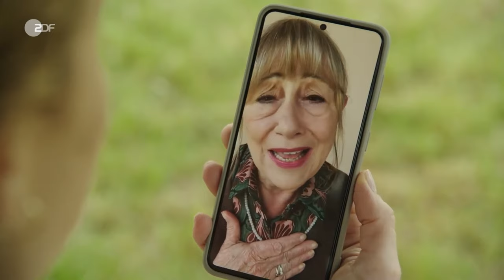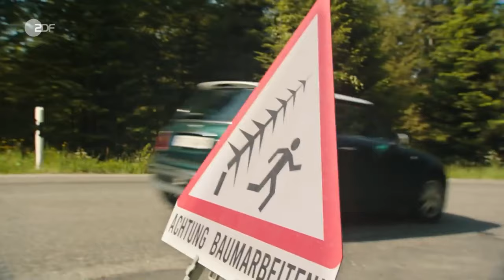Ein Sommer im Schwarzwald | Filme & Serien | ZDF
Die Handlung
Wellness im Schwarzwald – das ist Fionas Plan, als sie gut gelaunt über die Landstraße kurvt. Ein kleiner Unfall jedoch führt sie auf den Berghof von Marlies und Joseph. Dass sie dort länger als eine Nacht bleiben würde, hätte die Großstadtpflanze Fiona nie für möglich gehalten. Aber eine Nachricht ihres Lebenspartners Marc wirbelt ihr Leben durcheinander.

Marc und sie sind Anwälte, Fachgebiet: Bau- und Mietrecht. Während Marc die großen und komplexen Fälle liebt, kümmert sich Fiona gern um die Probleme der "kleinen Leute". Dass Marc nun das Exklusivmandat eines Immobilienmoguls übernommen hat, findet Fiona mehr als befremdlich. Sie fühlt sich übergangen, auch wenn Marc als Inhaber der Kanzlei jedes Recht hat, deren Geschäftsschwerpunkt festzulegen. Aber hätte er sie nicht wenigstens fragen müssen?

Bei körperlicher Arbeit will sie den Kopf frei bekommen und bietet daher Marlies und Joseph ihre Hilfe an. Auch begleitet sie Sascha, der mit seinem Pferd Moritz einmal pro Saison vorbeikommt, um für Joseph schwer zugängliche Baumstämme aus dem Wald zu ziehen. Das vertraute Miteinander zwischen Sascha und seinem Tier fasziniert Fiona. So innig er mit seinem Pferd ist, so abweisend ist er Menschen gegenüber – aus gutem Grund. Es dauert sehr lange, bis Sascha Fiona anvertraut, warum er mit den Menschen gebrochen hat.

Aber auch Marlies und Joseph tragen ihr Herz nicht auf der Zunge. Erst nach und nach entdeckt Fiona, dass die beiden in Schwierigkeiten stecken. Ihre Tochter Leni, kaum 20 Jahre alt, verunglückte vor Kurzem tödlich beim Radfahren. Insbesondere Marlies fällt es schwer, sich damit abzufinden. Leni wollte "Bed and Breakfast" anbieten. Für den Umbau hatte sie einen Kredit aufgenommen, dessen Rückzahlung jetzt schwer auf den Eltern lastet. Vor allem, da Marlies es nicht über sich bringt, die Räume, die Leni gestaltet hatte, überhaupt zu betreten. Fiona ist fasziniert, mit welcher Selbstverständlichkeit Joseph Marlies auffängt und unterstützt. Und wie beide gemeinsam ihr schweres Schicksal meistern.

Marc hat inzwischen nachgedacht und taucht auf dem Hof auf. Er liebt Fiona und will sie nicht verlieren. Lieber macht er den Coup rückgängig. Fiona schwankt: Kann sie dieses Angebot annehmen? Marlies, Joseph und nicht zuletzt Sascha bringen sie gründlich ins Grübeln.

Darsteller
• Fiona Holzmann - Wanda Perdelwitz
• Sascha Gerber - Tobias Licht
• Marlies Wehrle - Aglaia Szyszkowitz
• Joseph Wehrle - Martin Lindow
• Marc Tressmer - Richard Ulfsäter
• Georg Waginger - Thimo Meitner
• Petra Schnelle - Monika Wegener
• Christina Hofer - Nicola Trub
• Magnus Hofer - Salvatore Pascale
• Sebastian Körnle - Hartmut Volle
• Hotelmanager - Maximilian Engelhardt
• Frau Riemel - Ruth Wohlschlegel
• und andere -

Stab
• Regie - Michael Karen
• Autor - Dirk Eisfeld, Beate Fraunholz
• Kamera - Stephan Schuh
• Schnitt - Julia Steinke
• Musik - Siggi Mueller